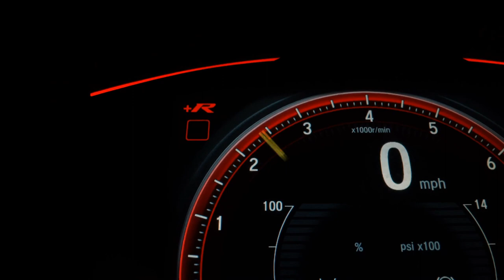FORD RANGER - 2013 - Bragança Paulista/SP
Dados do Veículo
Veículo: FORD / RANGER 2.5 LIMITED 4X2 CD 16V
Ano: 2012/2013
Combustível: FLEX
Portas: 4 PORTAS
Câmbio: Manual
Cor: BRANCA
KM: 140.479

✅ Ar Condicionado
✅ Bancos de Couro
✅ Capota Marítima
✅ CD e MP3 Player
✅ Direção Hidráulica
✅ Travas Elétricas
✅ Vidros Elétricos